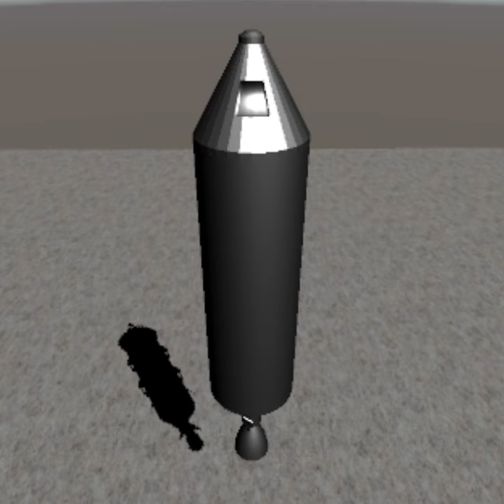Black Sky JPL soundtrack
soundtrack I'm making for a spaceflight game I'm making. Srry for low resolution, I just didn't feel like actually trying to get a good screenshot. All of these are meant to be looped so they have awkward endings.

The last one was so horrible I decided not to use it but it's there anyway.